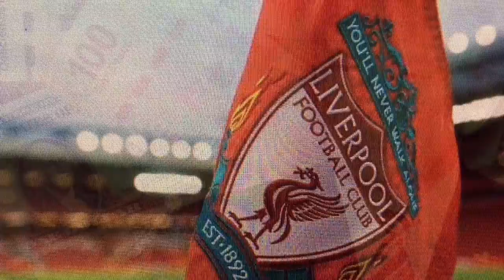Goodbye Virgil.... Have a good career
Wag1